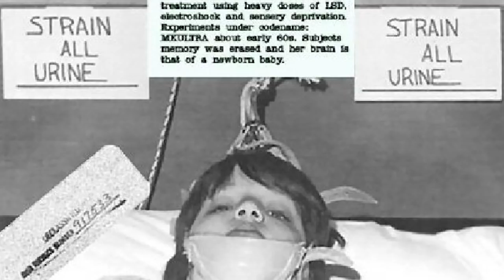Teoría Coraline || Control Mental